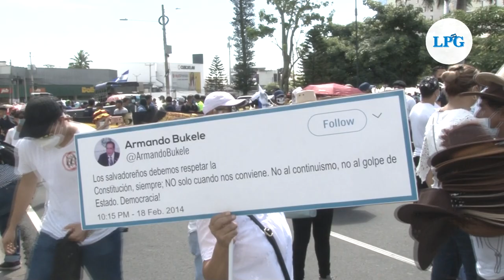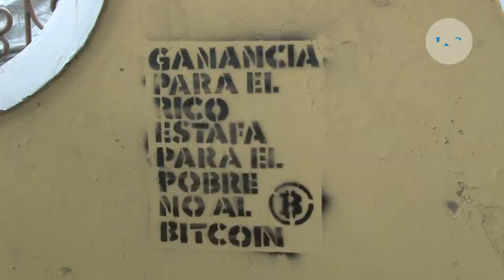Salvadoreños protestan contra Ley Bitcóin y otras acciones del Gobierno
Diversas organizaciones civiles marcharon este 7 de septiembre, para manifestar su descontento hacia las acciones realizadas por el Gobierno.

¡Visítenos!